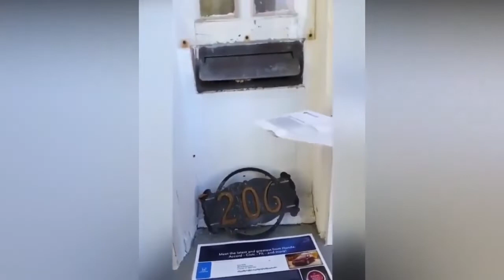Best Cute And Funny Animals Compilation